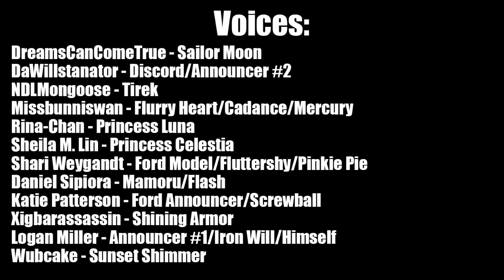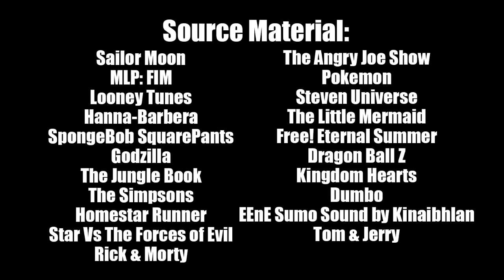Sailor Moon meets My Little Pony (2/2)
Happy Holidays everyone!! VERY sorry for the delay. I honestly didn't think that this project would be a big one for me Plus the fact that I've been busy with my personal life as well. My goal for 2018 is defiantly making shorter and more simpler episodes. Anyways I hope you enjoy the conclusion to this unique episode!

I personally like to give a big shout out to everyone that took part on this project! Whether it's the actors, writers or artists you all did a really great job on bringing this project to life!

This is a fan made parody project. Sailor Moon is trademarked by Toei Animation. My Little Pony is trademarked by Hasbro. Neither Toei Animation or Hasbro is officially associated with this project.